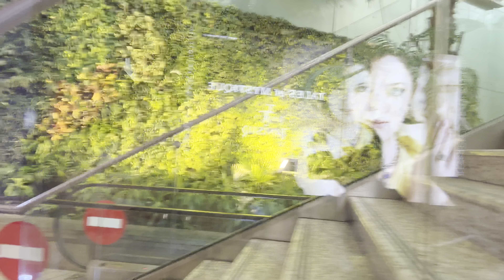Emotional moment today🥺mayka is always the best❤️